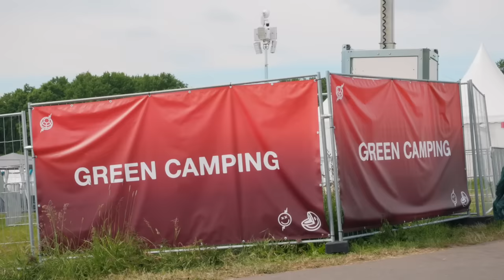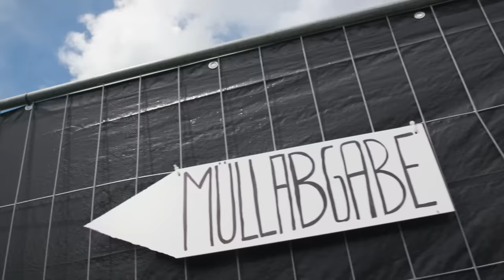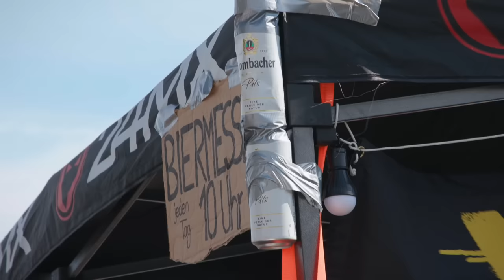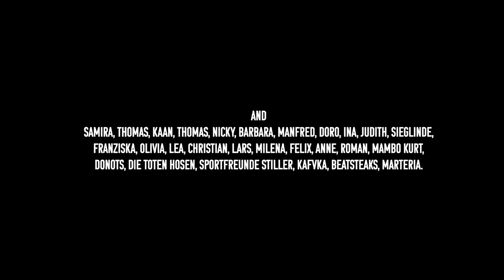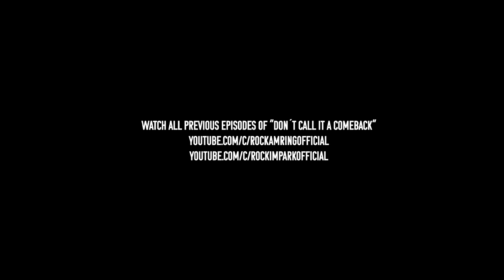CALL IT A COMEBACK | DIE DOKU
In wenigen Wochen startet die Festivalsaison 2023 mit den diesjährigen Ausgaben von Rock am Ring und Rock im Park.
Zeit, sich noch einmal an das letzte Jahr zu erinnern und in Stimmung zu bringen.
2022 war das Jahr, in dem die Schatten der Coronapandemie wichen und das Konzertleben zurückkehrte. Nach drei Jahren Durststrecke konnten die Fans endlich wieder zu den größten Festivals des Landes pilgern. Aus der Perspektive einzelner Fans, Festivalmitarbeiter*innen und Musiker*innen vermittelt die Doku die Gänsehaut, die Euphorie und die Freude über die wiedergewonnene Festivalfreiheit.

Producer Park: Werner Lackner

Camera: Sebastian Lindner, Patrick Protz

Sound: Dennis Groß, Stephan Lindner